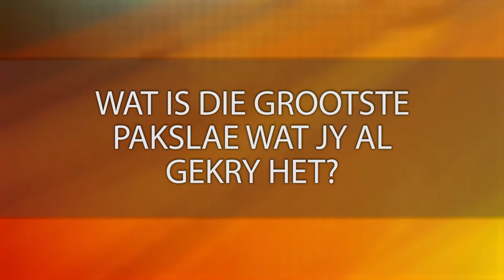Hoe Sê? - Bouwer Bosch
Ons het agter die skerms van Die Groot Onbyt vinnig met Bouwer Bosch gesels om bietjie meer oor hom uit te vind